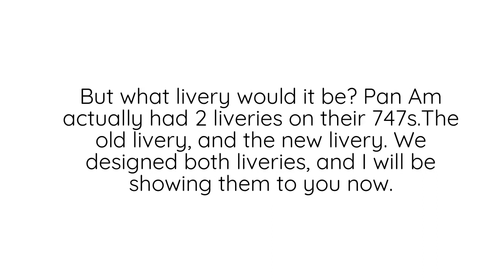[UPDATE: THE REAL THING GOT REVEALED LOL] How Would A PAN AM REALTOY Look Like?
Nice first video of 2021!
What do you think about these concepts? Will Daron release a Pan Am Plane?

Daron World Wide Trading is a company that makes toys, plane models, and much much more. I created this channel to update people on Daron's Toys (specifically planes) like if they make a toy on United's New livery (which they did!) and to talk about daron planes. So yea. Also I am not related with Daron in anyway.